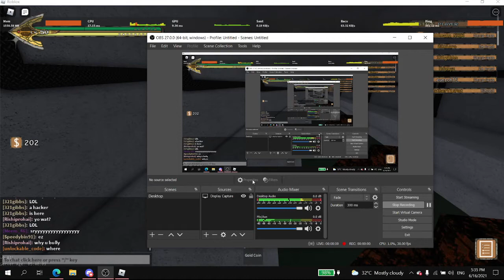Where are all the rokas? [YBA shorts]